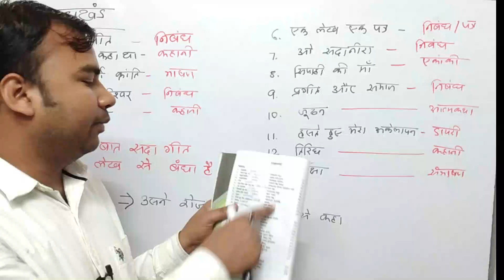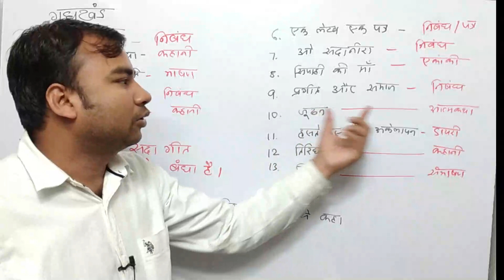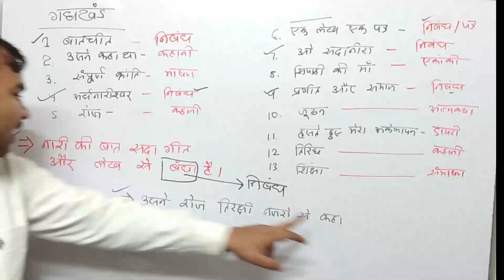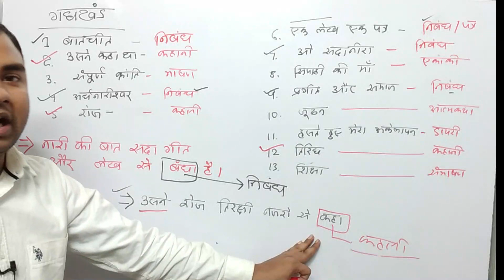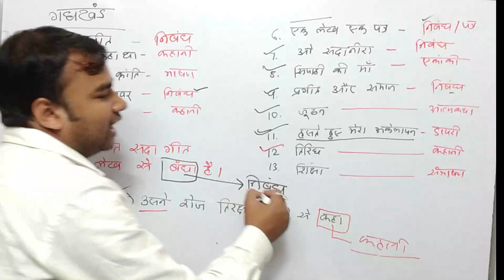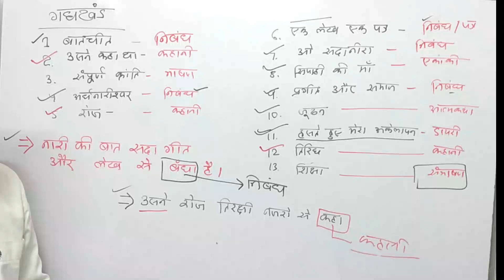Bihar Board 12th Hindi || दिगंत : भाग - 2 || video - 2 || for Bihar Board 12th Exam 2022